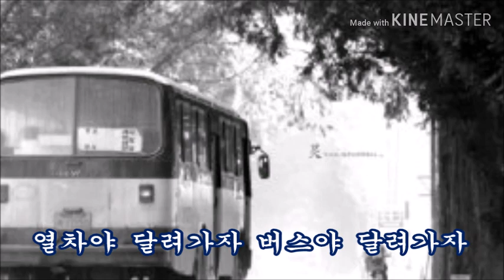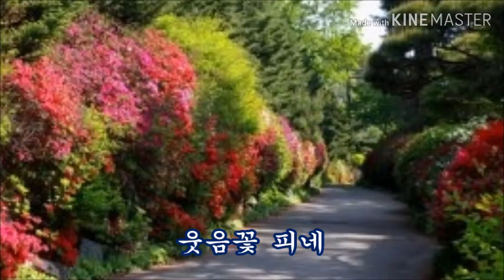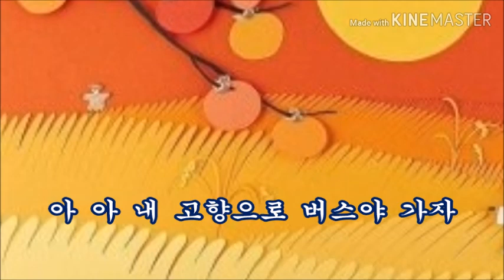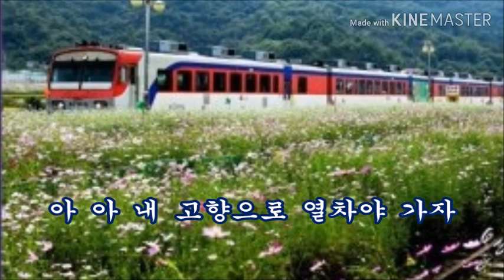고향 가는 길 / 김용임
몇일 아니면 추석 명절이 다가오네요,
 민족의 대명절 사랑하는 친지 가족 형제,
다함께 모여 즐겁고 행복한 추석 명절 되시길,
기원합니다~~~